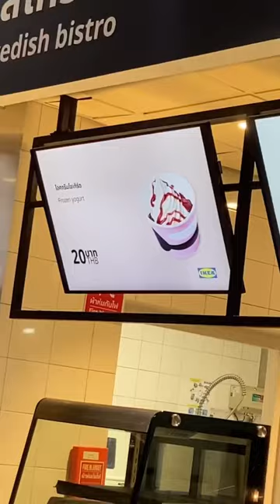มาอีเกียห้ามพลาดเมนูนี้